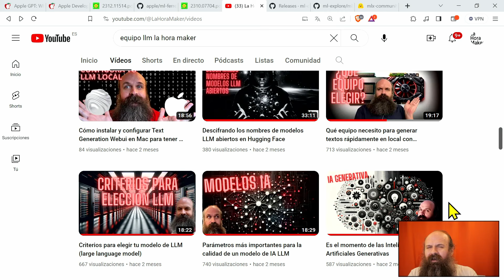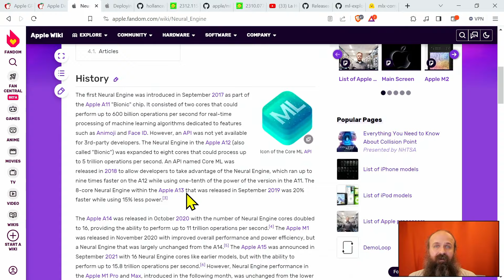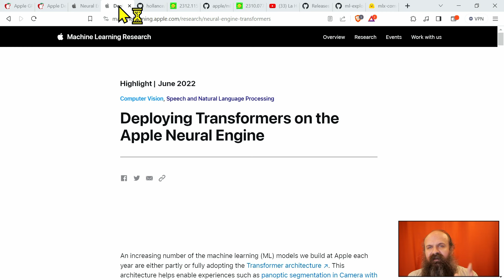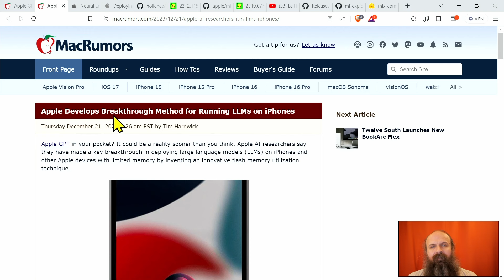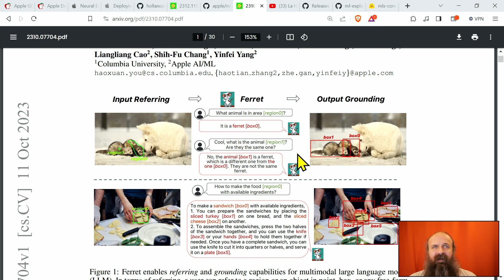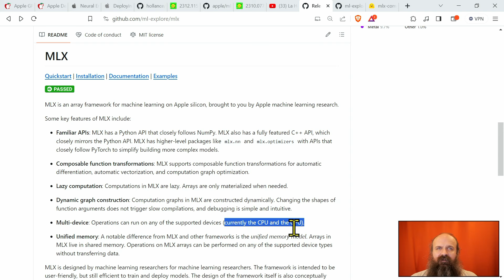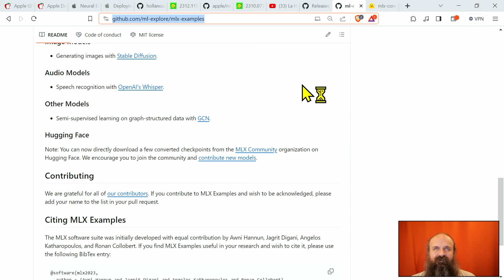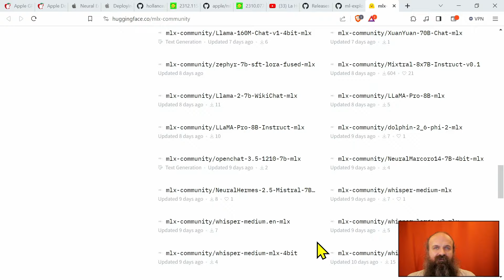Apple libera el kit de aprendizaje automático MLX y otras muchas novedades ¡con código abierto!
En este vídeo vamos a repasar algunas de las últimas novedades dentro del ecosistema Apple, como las mejoras de rendimiento para inferencia en móviles, el modelo multimodal Ferret o el reciente kit de tratamiento de vectores MLX para permitir el entrenamiento y despliegue de modelos de machine learning de forma nativa en Apple Sillicon.

En los siguientes enlaces podrás encontrar más información respecto a cada uno de estos elementos:

- LLM in a flash: Efficient Large Language Model Inference with Limited Memory